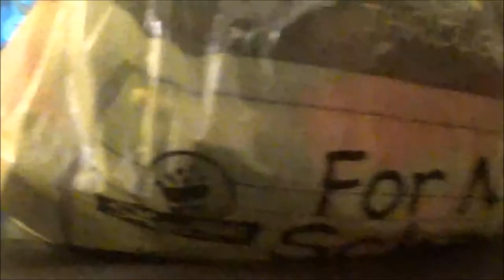Autism Vlog | Halloween 2017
Hi guys! This is Alexa. In this video, I will be showing you what I did on Halloween. If you have any questions or requests for me, please comment them down below.

DON'T STOP BY JASON SHAW